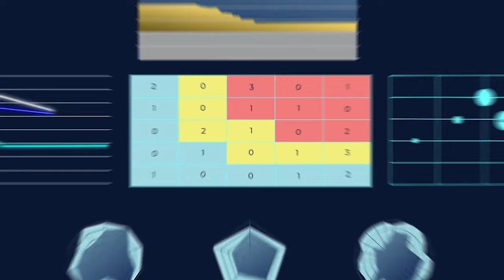How The Evolving Threat Landscape Drives Innovation In Cybersecurity - Dave Dewalt - BSW #342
Dave DeWalt needs no introduction.  A four-time CEO and currently the Founder and CEO of NightDragon, Dave collects, analyses, and disseminates more intelligence on the cybersecurity industry in a year than most of us ever will in a lifetime.  We've invited Dave to Business Security Weekly to share some of that intelligence with our audience.  Specifically, we'll hear about:

- The evolving threat landscape, including impacts of Artificial Intelligence
- The latest cybersecurity innovation, including what's working and what's NOT working
- The impact of budgets on buying decisions, including whether "best of breed" is dead in lieu of platforms

Tune in for this insightful discussion before you make your next strategic cybersecurity decisions.